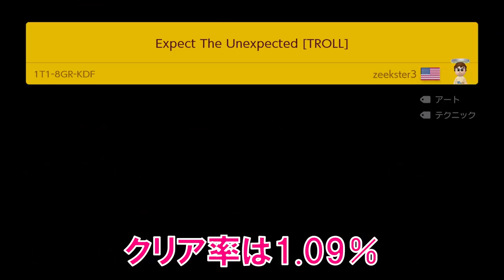【troll】trollの王者が認めた騙しコースで大爆笑www マリオメーカー2